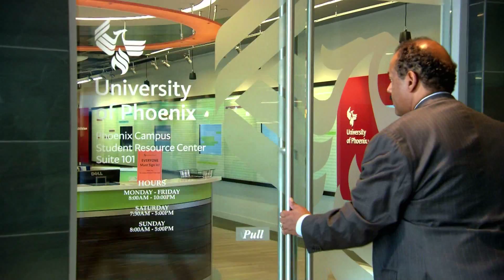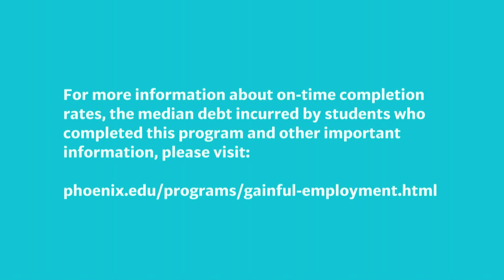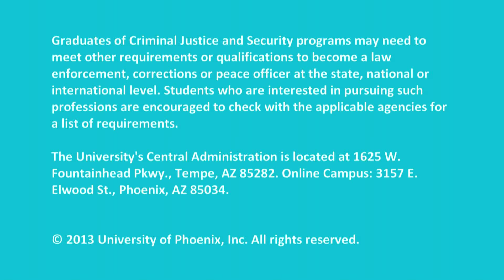University of Phoenix College of Criminal Justice & Security - Industry Relevant Education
University of Phoenix College of Criminal Justice & Security has a leadership-focused curriculum with degrees developed based on industry needs and expert faculty with deep experience in leadership roles within law enforcement to help students enhance their careers in law enforcement.